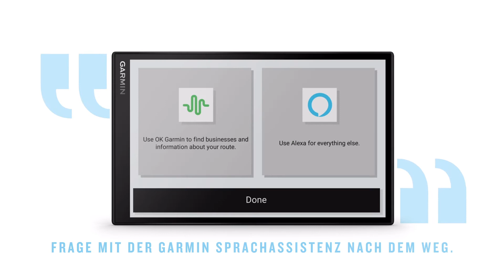Garmin DriveSmart 66/76/86 Navis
Genieße deine Fahrt mit den Garmin DriveSmart™ 66/76/86 Navis. Nutze die Garmin Sprachassistenz für eine besonders einfache Suche und um dich zu jedem Ziel sicher navigieren zu lassen. Deine Hände bleiben bei der Nutzung immer am Lenkrad. Die bestens ablesbaren 6-, 7- oder 8-Zoll HD-Displays zeigen dir die Route auf der updatefähigen Europakarte inklusive Umweltzonen an, sowie Hinweise vor Abschnitten, die deine volle Aufmerksamkeit benötigen. Zusätzliche Erleichterung auf deinen Reisen bekommst du dank TripAdvisor® Reiseempfehlungen und Millionen von Foursquare® POIs. So bist du auch an unbekannten Orten immer bestens informiert und bereit für einen spannenden Roadtrip.